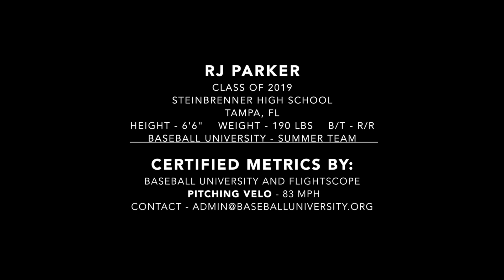Parker, RJ (RHP) - 2019 Steinbrenner HS Tampa, FL